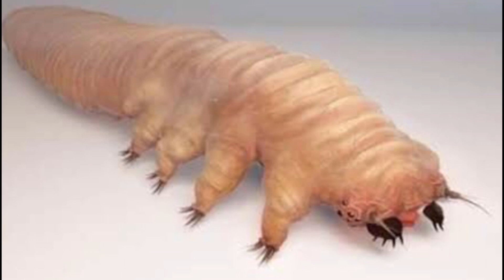Tardigrades! (warning yucky)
hopefully you took notes this time!